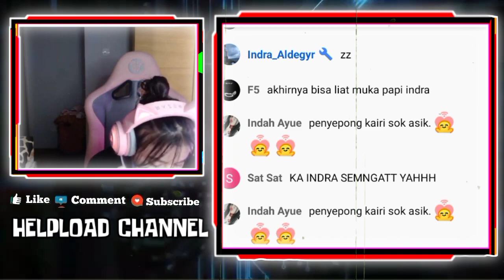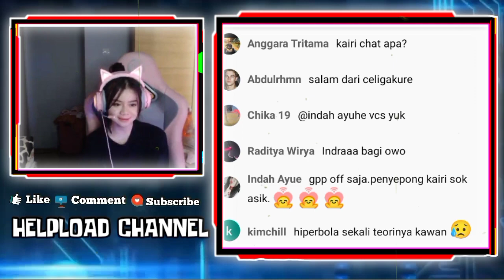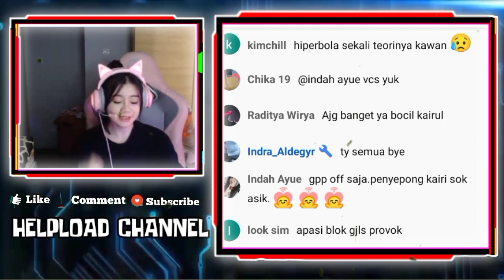Reaksi Kayes Ketika Di Provok Bisa Berduaan Terus Sama Kairi Dan Celiboy Mau Diputusin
REAKSI KAYES KETIKA DI PROVOKIN VIEWER BISA BERDUAAN TERUS SAMA KAIRI DAN CELIBOY MAU DIPUTUSIN.
KAYES LANGSUNG KLARIFIKASI

•Thanks

•Thanks•